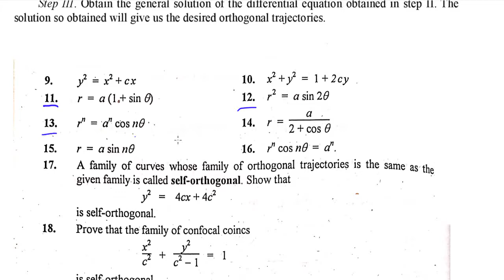Orthogonal Trajectories | Polar Coordinates | Examples | (Lecture 46)| Hindi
In this video you will learn Orthogonal Trajectories | Polar Coordinates | Examples | Bsc math | (Lecture 46)|Hindi
Complete Playlist of Ordinary Differential Equations